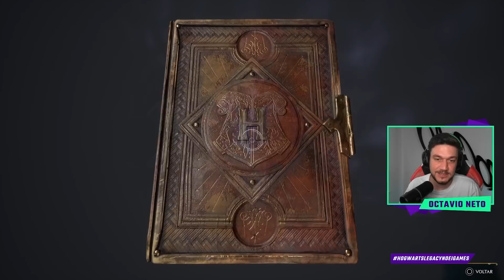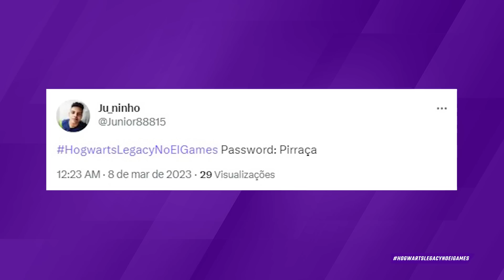HOGWARTS LEGACY, STARFIELD, MARIO E MUITA RESENHA!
OLÁÁÁ, BRUXOS DO MUNDO CIBERNÉTICO! O EI Games está começando e o programa está recheado de coisas maneiras! Vamos falar de Starfield e do novo filme do Mario! Não sai daí e participe com HogwartsLegacyNoEIGames!